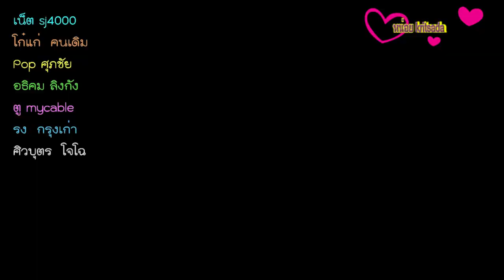chanthaburi ฝนตกหนักต่อเนื่องนาน12ชั่วโมง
ฝนตกหนักต่อเนื่องนาน12ชั่วโมง
ฝนตกหนักเป็นวงกว้างหลายพื้นที่ พื้นที่ลุ่มประสบปัญหาไม่สามารถระบายได้ทัน จนเกิดน้ำท่วมฉับพลัน ส่วนแม่น้ำจันทบุรีที่ได้รับพระมาหากรุณาธิการจากรัชการที่9 ที่สร้างคลองบายพลาส สามารถระบายน้ำในพื้นที่ที่เคยเกิดปัญหาน้ำท่วมซ้ำซากได้อย่าง100เปอร์เซ็นต์
จากสถานการณ์ฝนตกหนักในหลายพื้นที่ของ จ.จันทบุรี ตั้งแต่ค่ำวานนี้( 6 มิ.ย.60)และตกหนักมาอย่างต่อเนื่องในช่วงเวลา03.00น เช้าวันที่ 7กรกฏาคม จนถึงเวลา10.00น.จึงเบาลง รวมระยะเวลานาน 12 ชั่วโมง ส่งผลให้ชุมชนหลายแห่งในเขต อ.เมืองจันทบุรี ได้รับผลกระทบจากน้ำระบายไม่ทัน มีน้ำท่วมผิวจราจรและบางแห่งน้ำท่วมเข้าบ้านเรือนประชาชนที่อยู่ต่ำ และเกิดขึ้นเป็นประจำในช่วงที่มีฝนตกหนัก เช่น บริเวณศูนย์รวมหน่วยงานราชการ ถนนสายท่าแฉลบ อ.เมือง ถนน บ้านมั่นคงเนินเอฟเอ็มหน้าโรงฆ่าสัตว์  ซอยวัดพลับพลา  ถนนสุขุมวิทหน้าตลาดวรรณการซอย อส. ซอยคลองหลอด – คลองน้ำใสแยกพระยาตรัง ถนนโดยรอบสนามกีฬากลางถนนรอบทุ่งนาเชยด้านหอนาฬิกา – วัดใหม่ – วัดป่าคลองกุ้ง  หมู่บ้านนาฏศิลป์
โดยเฉพาะ ที่บริเวณตลาดเจริญสุข ต.ท่าช้าง อ.เมืองจันทบุรี น้ำฝนจากด้านบนของ ต.ท่าช้าง ได้เอ่อล้นคลองน้ำใสและไหลบ่าผ่านซอยพระยาตรัง 8 เข้าท่วมถนนพระยาตรัง สูงประมาณ 60 เซนติเมตร ส่งผลให้แม่ค้า พ่อค้า ต้องยกของขึ้นที่สูง ขณะที่มวลน้ำได้ไหลลงคลองน้ำใส และส่งผลกระทบต่อประชาชน ที่อาศัยอยู่บริเวณริมคลองน้ำใส โดยเฉพาะ หมู่บ้านนาฏศิลป์ ม.11 ต.ท่าช้าง ชุมชนบ้านมั่นคงจันทบูรณ์เพิ่มพูนทรัพย์ ม. 8 ต.บางกะจะ ได้รับผลกระทบแล้วบางส่วน เจ้าหน้าที่ ป้องกันและบรรเทาสาธารณภัย ขององค์กรปกครองส่วนท้องถิ่น พร้อมด้วยทหารกองร้อยรักษาความสงบที่ 3 กองทัพเรือ และเจ้าหน้าที่กู้ภัยสมาคมสว่างกตัญญธรรมสถาน จันทบุรี ได้เข้าช่วยเหลือประชาชนในการยกของขึ้นที่สูง  ส่วนสถานการณ์น้ำในแม่น้ำจันทบุรียังคงมีระดับเป็นปกติ    สำนักงานอุตุนิยมวิทยา จ.จันทบุรี คาดการณ์ฝนที่ตกหนักในพื้นที่จันทบุรี ในช่วงสายจะเบาบางลง และจะกลับมาตกใหม่ช่วงค่ำ ส่วนในระยะนี้ ฝนจะตกได้ต่อเนื่องจนถึงวันอาทิตย์ที่ 9 กรกฎาคม ซึ่งประชาชนที่อาศัยอยู่ริมแม่น้ำ ที่ราบลุ่มเชิงเขา ระวังน้ำป่าไหลหลาก น้ำท่วมฉับพลัน น้ำล้นตลิ่งและดินโคลนถล่ม ในเขตเมืองจันทบุรี เตือนประชาชนที่อาศัยอยู่ริมคลองน้ำใสตลอดแนว ให้เฝ้าระวังเนื่องจากจะมีมวลน้ำจากด้านบนไหลเข้าสมทบ และจะส่งผลทำให้ระดับน้ำคลองน้ำใสเอ่อล้นตลิ่งได้